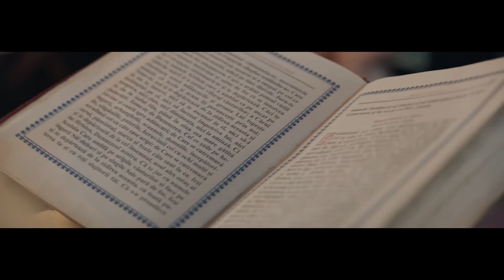Delia Maria - Christening day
Tany Cojocaru - Videography
Web : Tany Cojocaru